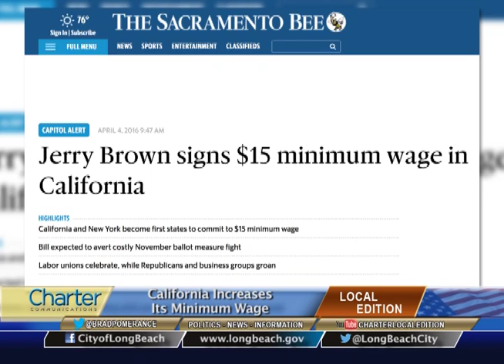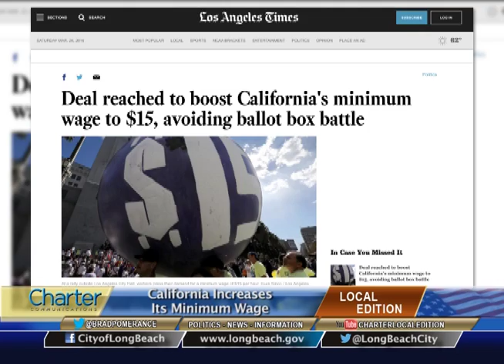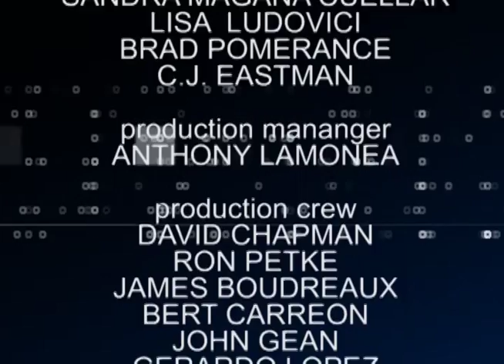Charter Local Edition with Long Beach Mayor Robert Garcia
Charter Local Edition Host Brad Pomerance interviews Long Beach Mayor Robert Garcia about minimum wage and homelessness.